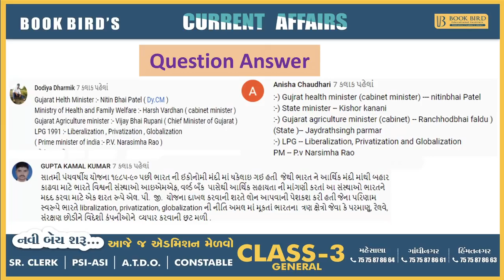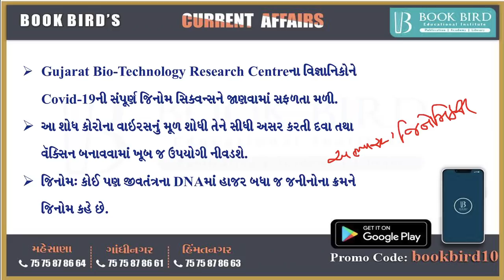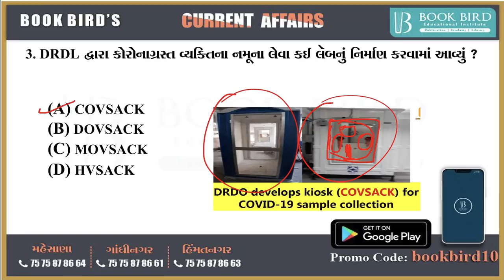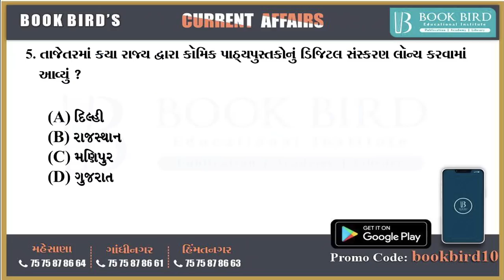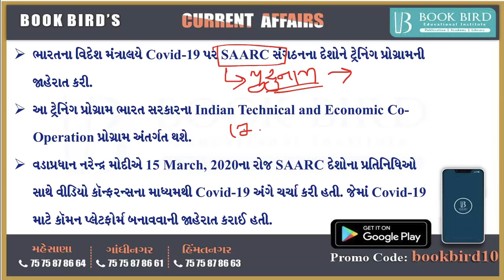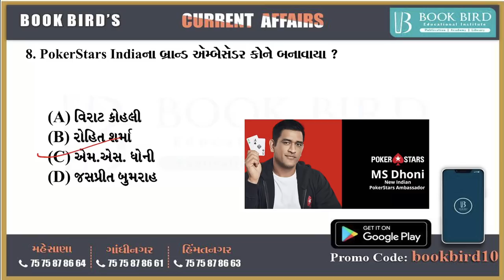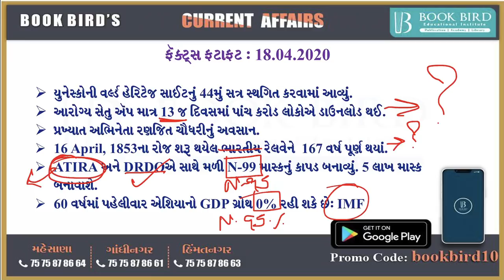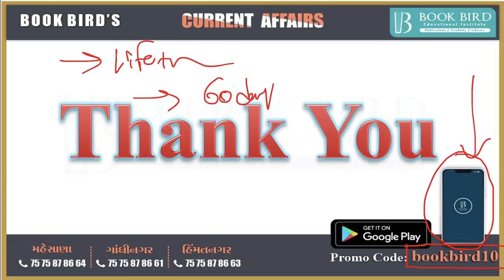18-04-2020 Daily Current Affairs | Book Bird Academy | Gandhinagar